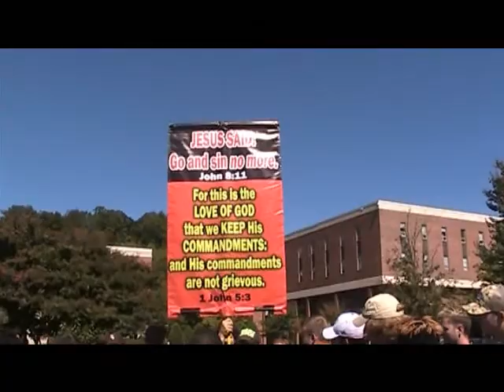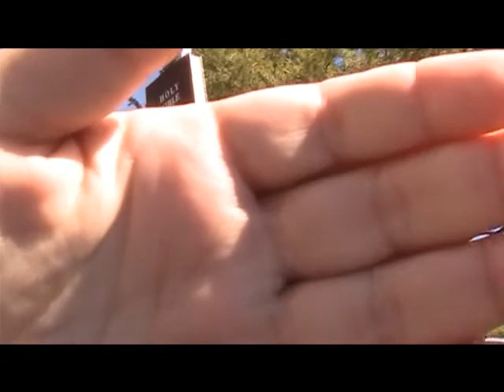Western Carolina University Education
Professor Jeremiah holds a free open air seminar for the students of Western Carolina University in Cullowhee NC.